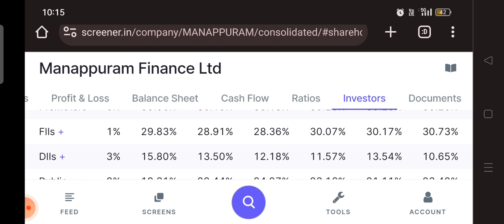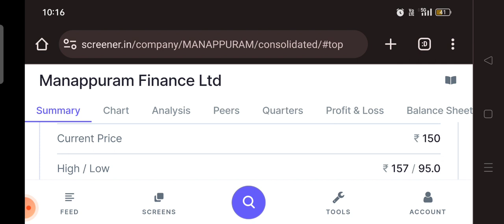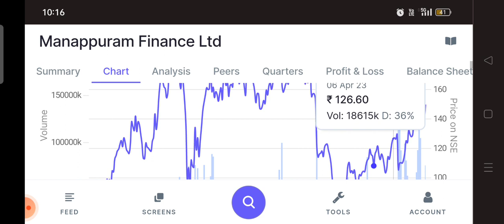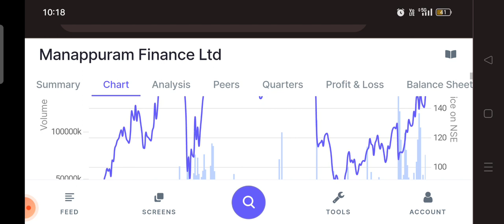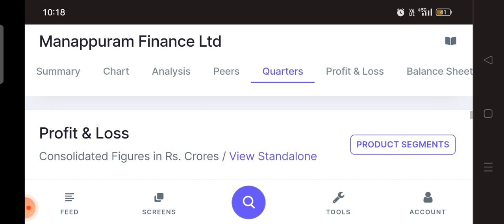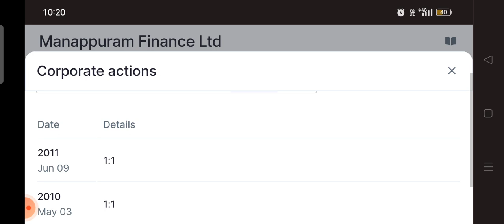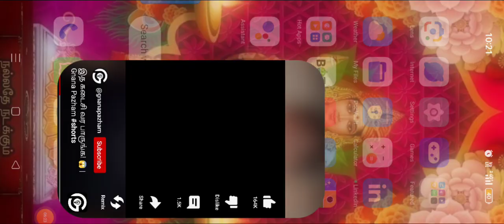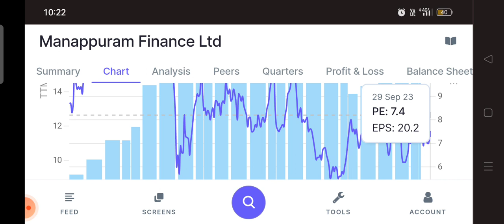October 1, 2023